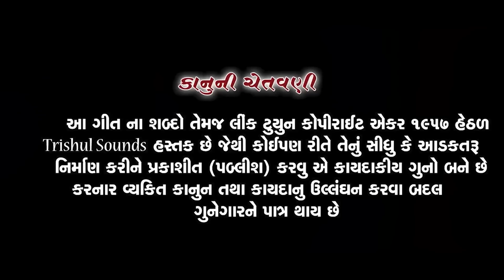Jivto Hato Janu Vagar Mote Maryo Re - Kamlesh Chhatraliya | Gujarati Sad Song | FULL HD VIDEO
♫ Amazon Music
♫ Resso :

Song :- Jivto Hato Janu Vagar Mote Maryo Re
Singer :- Kamlesh Chhatraliya
Lyrics :- Chandu Rawal
Director :- Nikul Patel ( Dada )
Dop :- Masum Patel , Jitubha Darbar
Editing :- Kinara Films Patan
Artist :- Kamlesh Chhatraliya , Sejal Panchal , Vicky Rabari
Producer :- Grishma A Patel ( Bhumi Patel )
Label :- Trishul Sounds
Digital Partner :- RDC Media Pvt. Ltd.